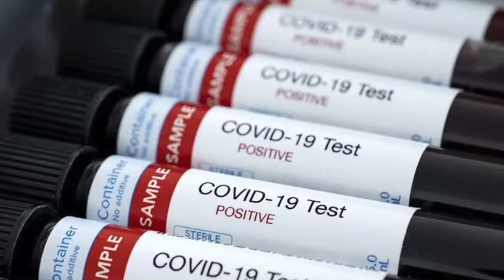PRUEBAS PARA DETECTAR EL COVID19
Loja | Tres instituciones públicas entre ellas el Municipio de Loja a través de un convenio obtendrán cuatro mil pruebas para detectar el Covid19 .